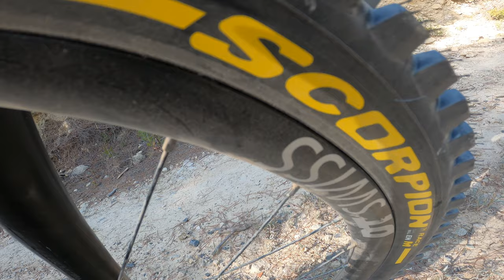Muy Rápidas 🚀 Nuevas Cubiertas Pirelli Scorpion RACE M 2023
Hoy he tenido la suerte de poder probar los nuevos neumáticos para MTB Pirelli Scorpion Race M , que además de tener una goma super blanda, incorporan por primera vez una doble capa de 120 TPI lateral, para aumentar la protección sin disparar el peso.